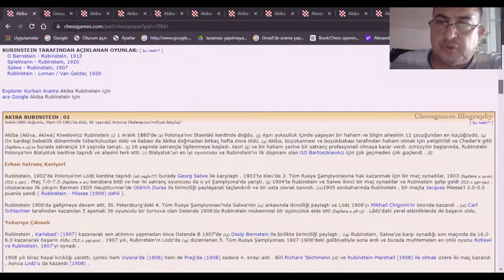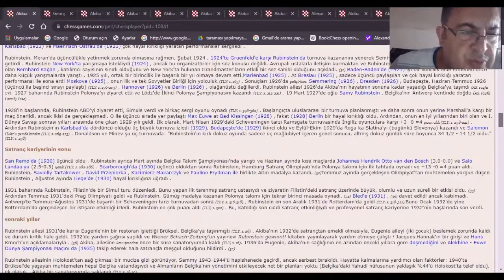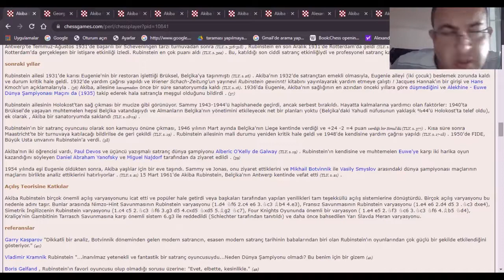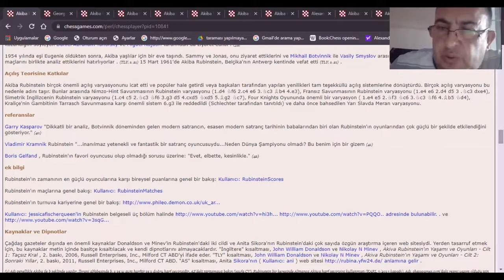Akiba Rubinstein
satranç
açılış  rubinstein varyantı
64 kare ülkesi